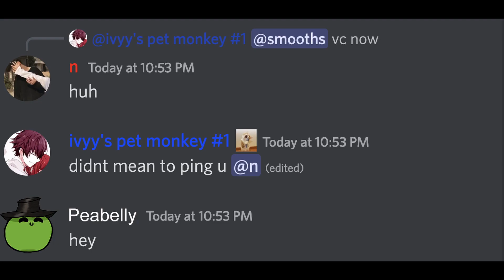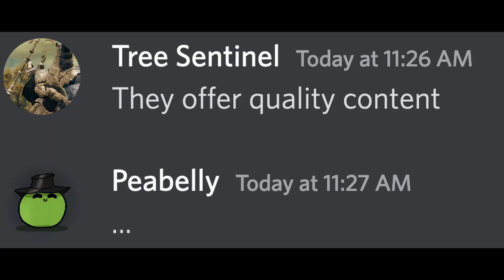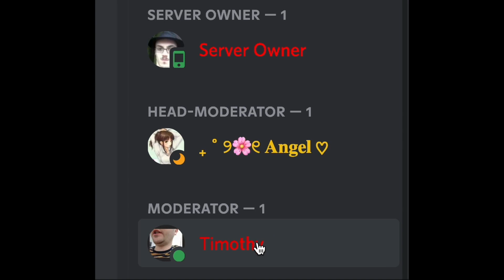Discord Mods when you break Rule 671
It works every time.

Some Discord Server Mods like to think they are invincible, but while powerful, they are not without weakness. With this method they have no choice.